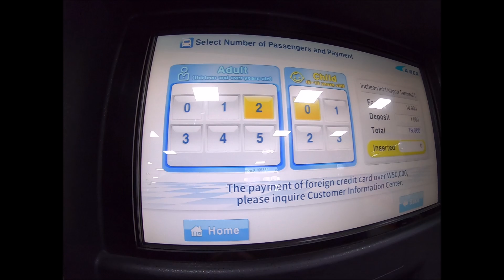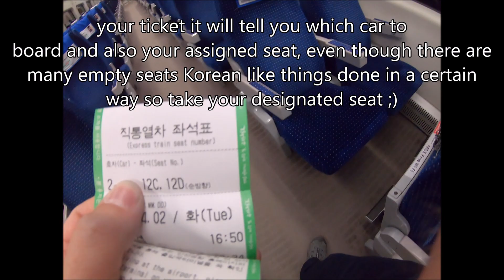Express train Seoul Station Incheon airport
Express train from Seoul Station to Incheon airport